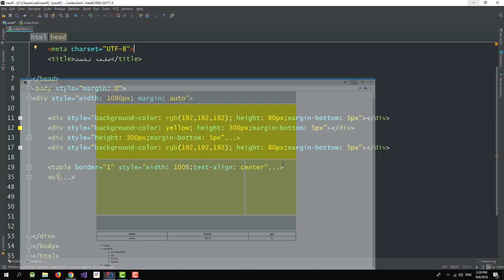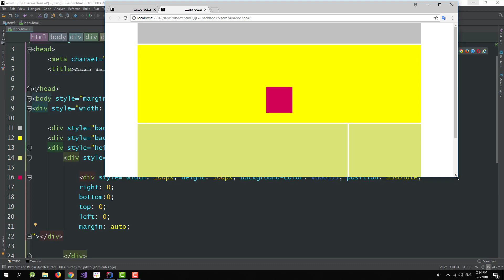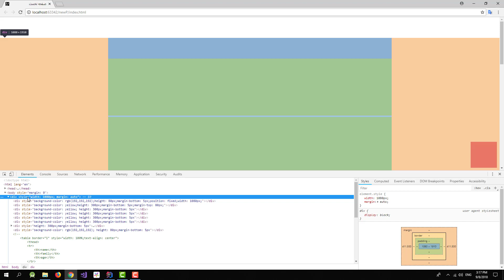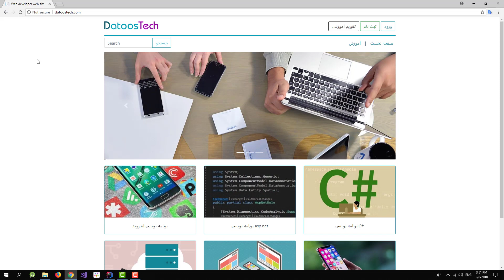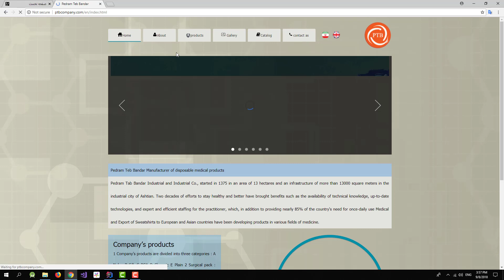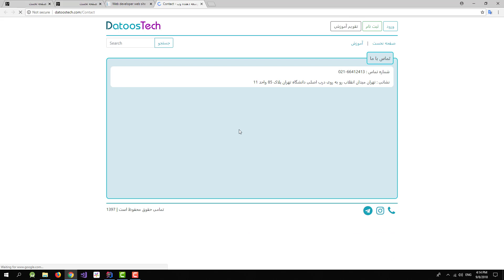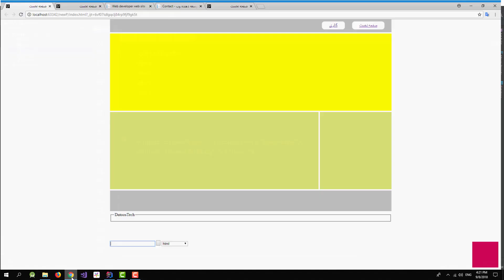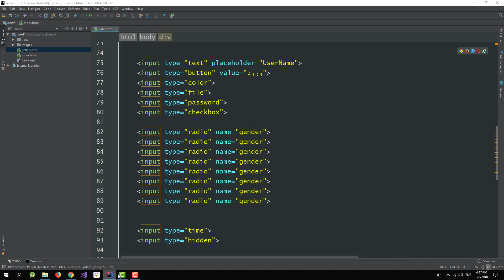آموزش css html jqery بخش 3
**آموزش CSS، HTML، و jQuery - بخش 3**

در این بخش از آموزش، به مباحث پیشرفته‌تر در HTML و CSS می‌پردازیم و نحوه استفاده از jQuery برای تعاملات پیچیده‌تر را مورد بررسی قرار می‌دهیم.

**1. HTML و CSS پیشرفته:**
- استفاده از تگ‌های `section` و `article` برای ساختاردهی بهتر محتوا.
- ایجاد یک فرم HTML با استفاده از تگ‌های مختلف مانند `input` و `textarea`.
- طراحی یک لیست با استفاده از تگ‌های `ul` و `li`.

2. استفاده از jQuery برای اعمال تغییرات دینامیک:
- ایجاد انیمیشن با تابع `animate()` در jQuery.
- تغییر متن و ویژگی‌های المان‌ها با استفاده از توابع jQuery.
- اعمال تغییرات به وابستگی‌های CSS با استفاده از تابع `css()`.

3. رویدادهای پیچیده‌تر و AJAX در jQuery:
- استفاده از رویدادهای پیچیده‌تر مانند `mouseenter` و `mouseleave`.
- مقدمه‌ای به AJAX و استفاده از تابع `$.ajax()` در jQuery.

چالش‌ها و پیشنهادات:
- ایجاد یک صفحه وب کامل با استفاده از تگ‌های `section` و `article` برای ساختاردهی بهتر.
- ایجاد یک فرم تعاملی و افزودن اعتبارسنجی به آن با استفاده از jQuery.
- استفاده از AJAX برای بارگیری داده‌ها از یک منبع خارجی بدون بارگذاری صفحه.

در بخش بعدی:
در بخش بعدی، به موارد پیشرفته‌تر در توابع jQuery، ایجاد افکت‌های پیچیده‌تر، و بهینه‌سازی کدها خواهیم پرداخت.

این توضیحات برای بخش سوم از آموزش "CSS، HTML، و jQuery" بدون استفاده از پرانتز شکسته آماده شده‌اند. اگر سوالی دارید یا نیاز به توضیحات بیشتری دارید، خوشحال می‌شوم که کمک کنم.